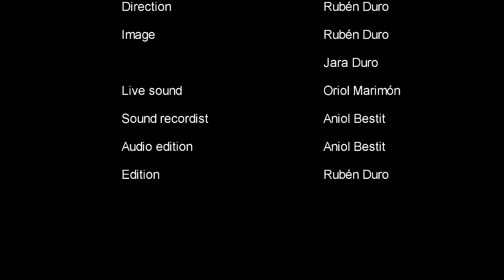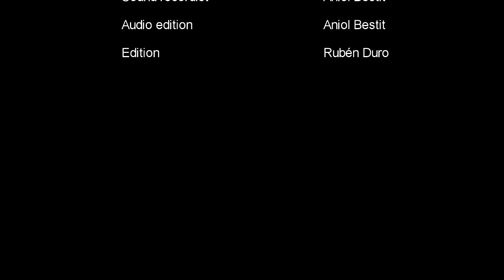Lídia Pujol - Quant ay/A vós, dona a l'IEC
Quant ay lo mond consirat (Trobador anònim, s. XIII)/ A vós, dona Verge Santa Maria (Lletra: Ramon Llull, s. XIII-XIV.
Iter Luminis a l'Institut d'Estudis Catalans. Disputatio de la «Barcelona Knowledge Hub» de l’Academia Europaea.
21 de novembre de 2016